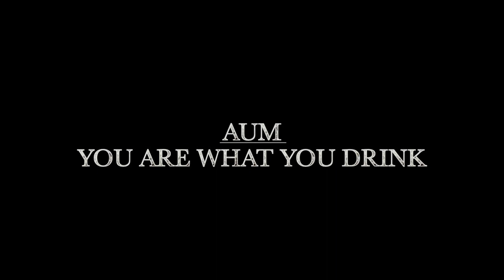Napa Valley: Yoga, Meditation, Organic, and Wine equal new Documentary (Have You Seen It?)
It is time for a Conscious, Environmental, and Universal SHIFT!

A Documentary about winemaker Pete Hoffman and his methods to turning wine into a self development tool by using Meditation/Yoga, Organic Practices, and the frequencies of Crystals.

In "AUM: You Are What You Drink" audience members will see winemaker Pete Hoffman use unorthodox methods to enhance his wine, how he came to use these methods and where he hopes they will take his AUM Cellars label.

The film will include interviews from competing winemakers, friends, and other industry professionals to get their take on Pete's ideologies and methods. We will also put a focus on Pete's expansion plans beyond his garage into a full scale winery.  He's striving to build a place where people with the same ideologies on Green Living, Organics, Yoga and Meditation can come together and gather. Pete says "My practices are used to transform wine from just an alcoholic beverage, into a tool for people who aspire to reach their highest manifestation and consciousness".

"AUM: You Are What You Drink" is a human interest story with a unique and entertaining character at its center. Audience members will walk away with an emotional connection to Pete and with a confidence that they too can pursue their dreams, no matter how "outside the box" it may seem.

Featured in this trailer - Pete Hoffman of AUM Cellars & Stephan Asseo of L'Aventure Winery

Napa Valley wineries winery sterling montelena california coppola mondavi tour highway 29 wine tasting 101 red clubs education travel noetic meditation